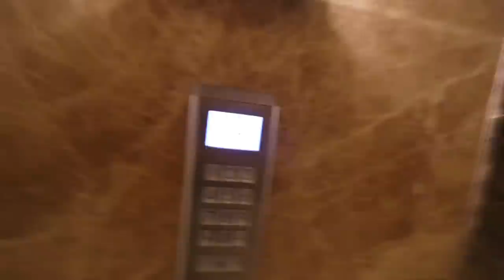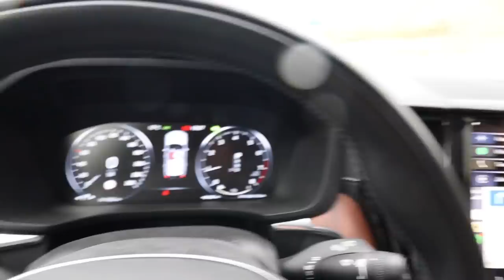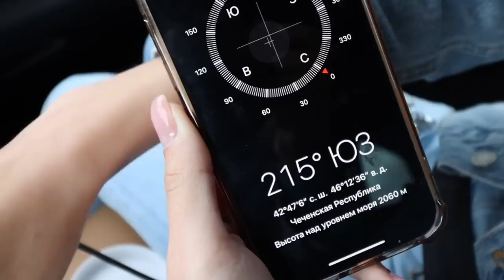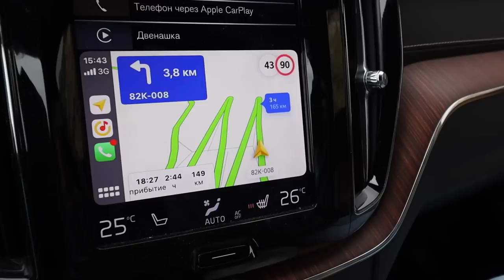Замерзшие в горах Чечни, озеро Кезеной — автопутешествие в Дагестан 5 серия